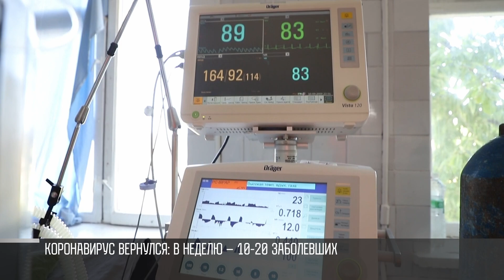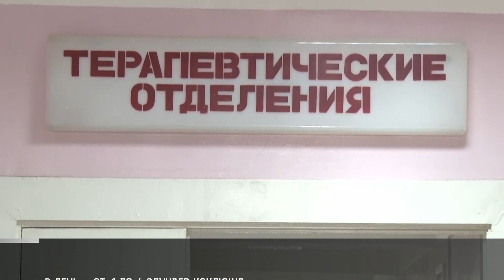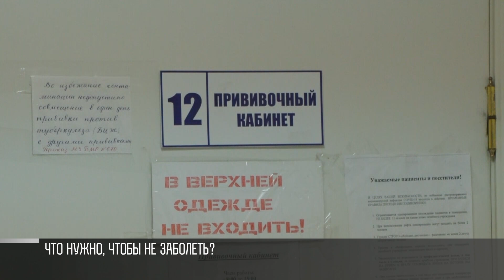COVID, ОРВИ и коклюш. Рост вирусов в Приднестровье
В Приднестровье растёт число заболевших COVID. Вирус по-прежнему среди нас. И снова наступает. Растет и число сезонных простуд. А еще – опасного коклюша. Много болеет детей.